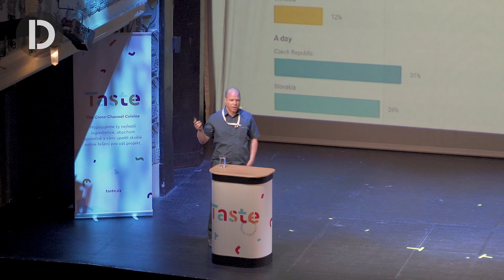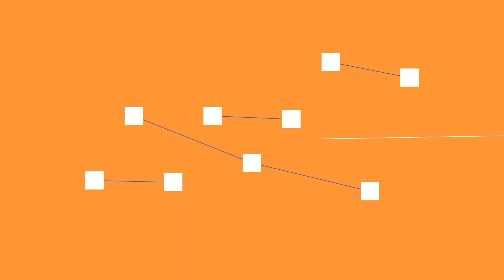🎥 SEORestart 2019 | Reportáž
💥 SEO Restart bývá tím nejúspěšnějším a patří ke špičce českých SEO akcí.

🎧 Na webu najdete prezentace, fotogalerii i další rozbory a komentáře.

Vidíme se příště? Odebírejte Digichef a nic vám neuteče!

Tohle je jen malá ochutnávka. Pro větší nálož navštivte
Digichef je internetový magazín ze světa digitálního marketingu.
Přináší obsah jak pro úplné začátečníky, tak experty napříč odvětvími digitálního marketingu. Snaží se inspirovat i učit specialisty, pracovníky marketingových oddělení firem, studenty, veřejnost. Zkrátka všechny, koho zajímá digitální marketing a touží zjistit, jak se co dělá.
Pro Digichef píší převážně odborníci z agentury Taste, pod jejíž záštitou magazín vznikl. Můžete zde však najít také články od specialistů mimo Taste a vychutnat si různé úhly pohledu.